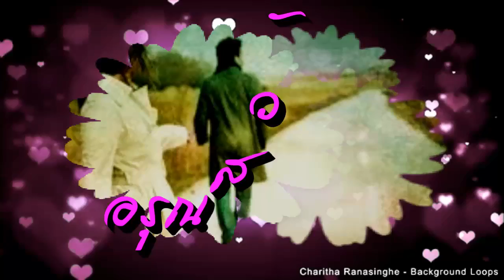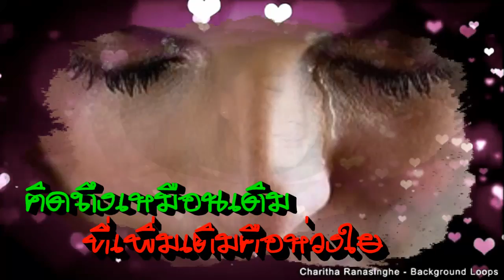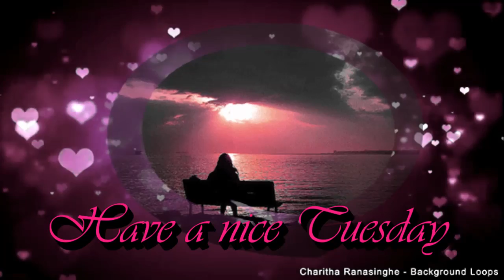สวัสดีวันอังคาร "ช้ำคือเรา"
"ช้ำคือเรา" cover นิตยา  บุญสูงเนิน